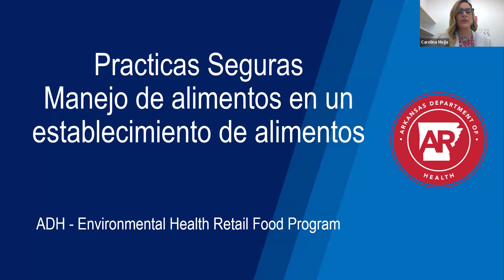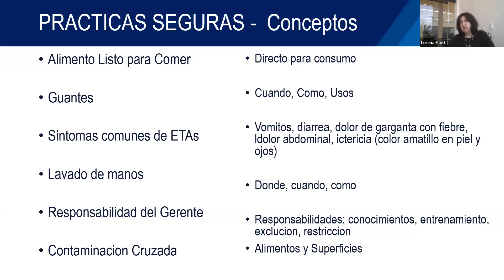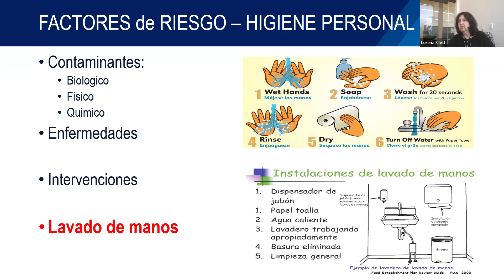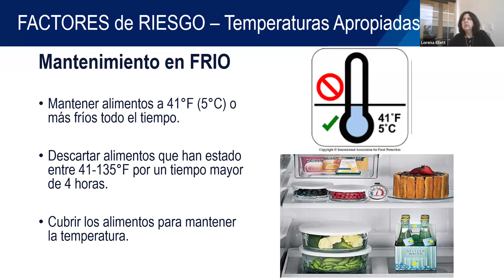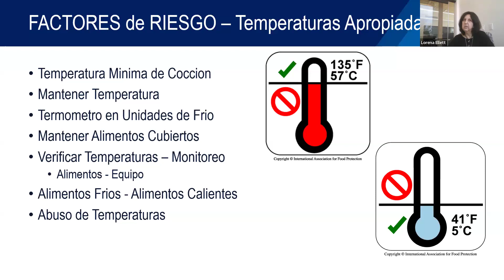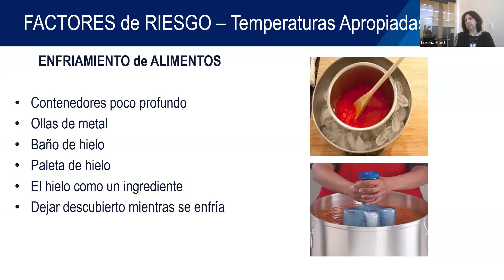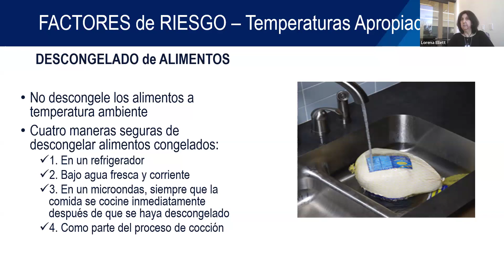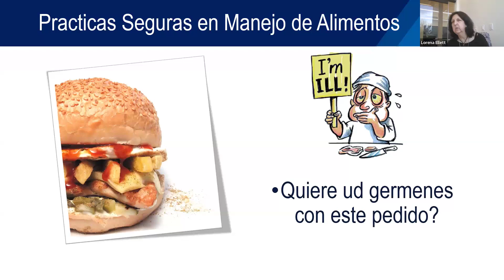Prácticas Seguras en La Manipulación de Alimentos para Pequeños Negocios de Alimnetos al por Menor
Una de las funciones más importantes de las personas que trabajan con alimentos es prevenir todo tipo de contaminación en los alimentos, asegurándose de que sean seguros para el consumidor. Conocer los procedimientos seguros y los posibles contaminantes que pueden afectar a los alimentos es una herramienta básica en cualquier establecimiento que elabore alimentos al por menor. Aprenda los cuatro pasos básicos: limpiar, separar, cocinar y enfriar.

Presenter: Lorena C. Ellett
Arkansas Department of Health

*Webinar en español*

One of the most important roles of people working with food is to prevent any type of contamination in the food, ensuring that it is safe for the consumer. Knowing safe procedures and potential contaminants that can affect food is a basic tool in any establishment that prepares food for retail. Learn the four basic steps: clean, separate, cook, and chill.